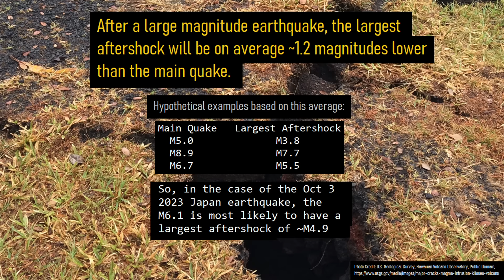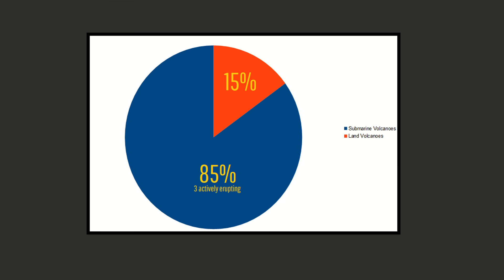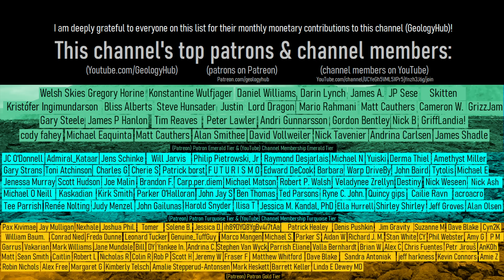A Mystery Tsunami Just Struck Japan & We Aren't Sure Why it Occurred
On October 9th, a mysterious small magnitude tsunami struck not only the Japanese mainland but also portions of the Izu and Bonin Islands. While this tsunami can be immediately traced to originating around the time of a magnitude 5.0 earthquake, this presents a problem. As, this quake was seemingly more than two full magnitudes too small to have been considered capable of producing a tsunami in the traditional sense. So, why did this tsunami occur, and was it related to an undetected volcanic eruption?

Thumbnail Photo Credit: This work "Wave81", is a derivative of a photo (resized, cropped, text overlay, overlaid with GeologyHub made graphics (the image border & the GeologyHub logo)) from "Glass Ceiling", by: James Loesch, jal33, 2016, Posted on Flickr, Flickr account CC BY 2.0. "Wave81" is used & licensed under CC BY 2.0 by Youtube.com/GeologyHub

Sources/Citations:
[1] Gargani, Julien. (2023). Relative sea level and coastal vertical movements in relation with volcano-tectonic processes in Mayotte.

0:00 A Mysterious Tsunami
1:00 Tsunami Extent
2:19 Aftershock Sequence
3:22 Submarine Volcanoes
4:16 Submarine Landslide?